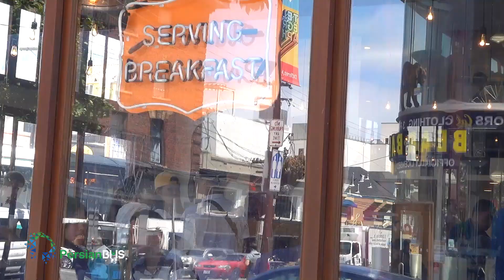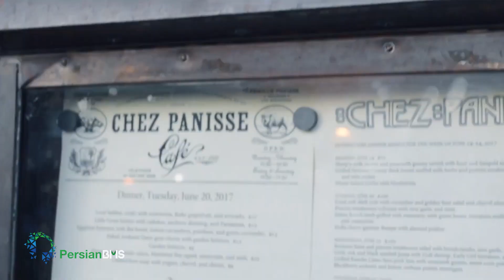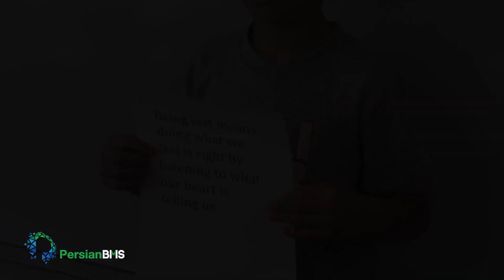با چراغ گرد شهر - سن رافائل آمریکا/ بهار و پیمان محمد حسنی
بهار و پیمان هر دو مهندس کامپیوتر هستند ولی بخش بزرگی از زندگیشان صرف خدمت به کودکان محروم شهرهای اطراف و آموزش آن‌ها می شود.